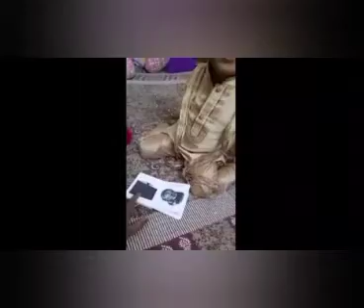LKMPS 75th Independence day celebration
75the independence day